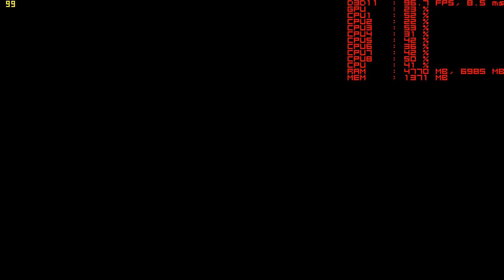crysis 3-7950-obs-vbr-quality-90mbit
Just a test for a friend. I am making it public for anyone interested in what a 7950 can do in terms of recording. This is the first part of three videos.

Rig Specs:

Mobo: MSI Big Bang Trinergy

RAM : 2X4GB G.Skill Ripjaws DDR3-2000 PC3 16000 CL 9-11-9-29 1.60v
RAM : 2X2GB PNY DDR3-2000 PC3 16000

CPU : Intel Core i7-860
CPU cooler : Noctua NH U12P SE2
GPU : Gigabyte Radeon 7950 Windforce 3 rev 2.0
PSU : Enermax Galaxy 850W